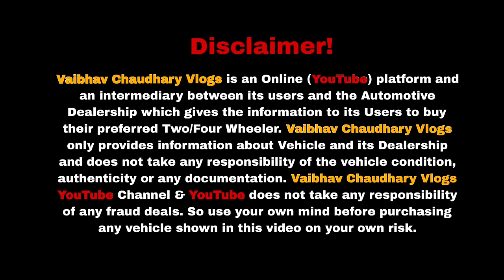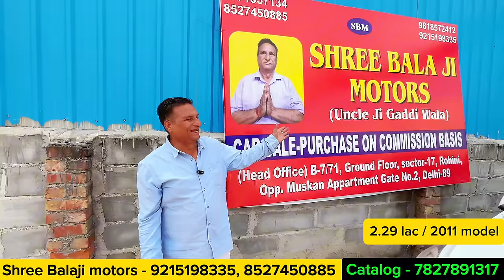UNCLE JI के PRICE सुन के हिल जाओगे 🔥| 31,000 में CAR 🔥| Cheapest Second hand Cars in Delhi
SHREE BALAJI MOTORS
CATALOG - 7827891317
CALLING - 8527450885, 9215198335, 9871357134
Address :- Sector-17, Rohini, New Delhi-89

Karolbagh Car Market | Cheapest Used Cars in Delhi | Old Car Market Delhi | Top Second Hand CarsAudi & Vovlo in 3 Lac🔥 Cheapest Luxury Car  old car for sale,old cars in haryana,old cars in karnal,old cars in gurgaon,top selling cars,verna car,Toyota cars,low budget cars,secondhand car for sale,used car sale in haryana,pre Owned cars delhi,kurukshetra car bazar,my country lakhaiwala,sssj car in karol bagh,buy secondhand cars in cheap price,karol bagh car MOTA BHAI KA वादा RATE दूंगा सबका आधा 🔥 200 गाड़ियों का DHAMAKA OFFER 🔥🔥🔥 Yeh Galti Mat Karna !!! What to check before bu cars on heavy discount,preowned cars at very less price,cheapest luxury cah,50k carsv,lowbudget cars,car bazar,karol bagh badshaha,karol bagh bike market,cheap price carssarthi moto deals,best ar price,best car for sale,haryana top car,india best selling cars,pre owned carpreowned luxury cars,bmw,audi,mercedes,cla,cheapecar market,latest luxury cars,maruti suzuki,toyota,car starting from 1 lakh,cars under 10 lakh,second hand car,second hand car in chandigace,second hand car in chandigarh 2020,used luxury cars hand  country my ride,hidden second hand car on sale in
2nd hand cars in delhi
car stock